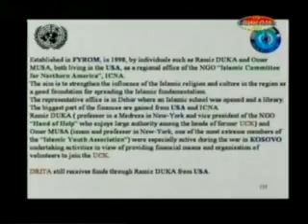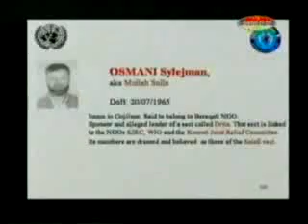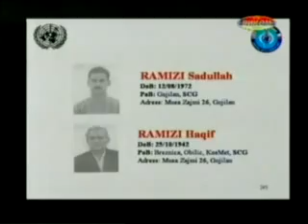Al Kaida na Kosovu